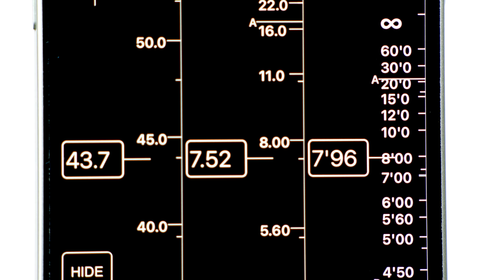PDMOVIE LIVE AIR 2S Amazing wireless follow focus system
The smallest wireless lens controller of the world's.